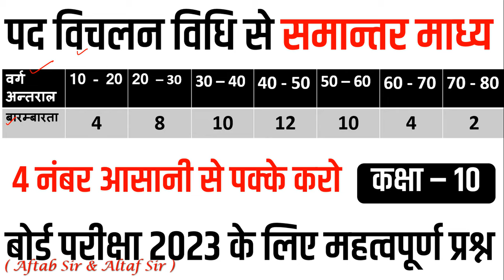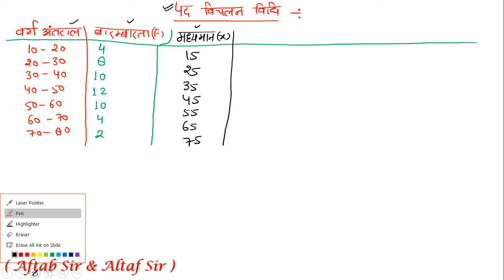पद विचलन विधि से समांतर माध्य || pad vichlan vidhi se madhya || Class 10 math || BOARD EXAM 2023